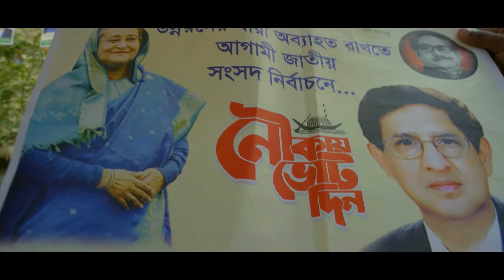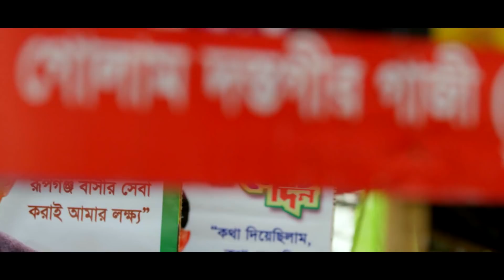উন্নয়নের আমরা সাক্ষী জিতবে এবার আমার গাজী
This is the official TVC of Golam Dastagir Gazi for Parliament Election 2018.

Narayanganj-1
Rupganj Upzila, Narayanganj.